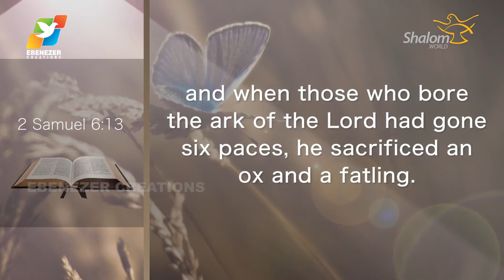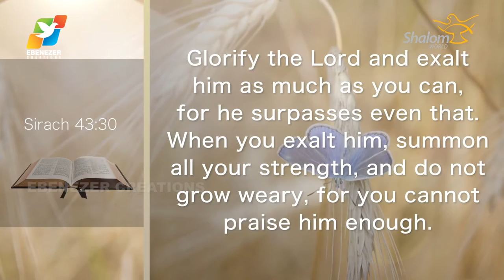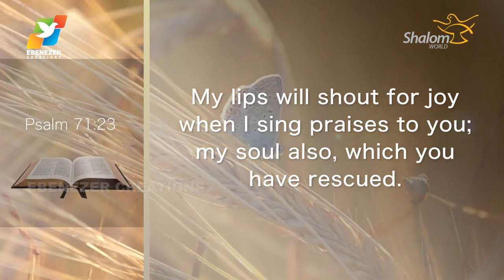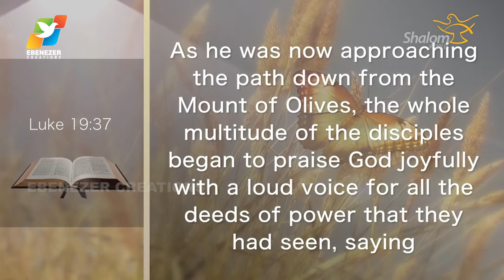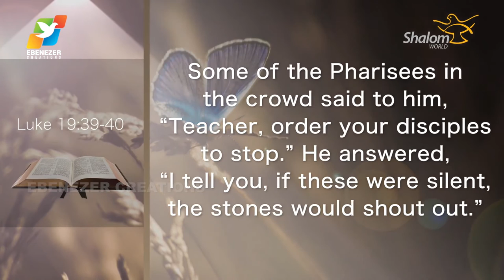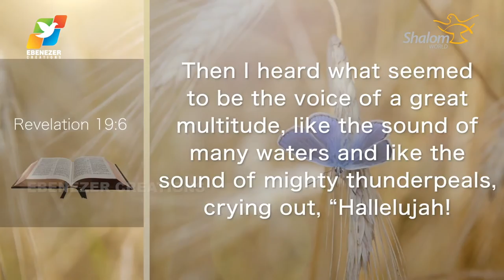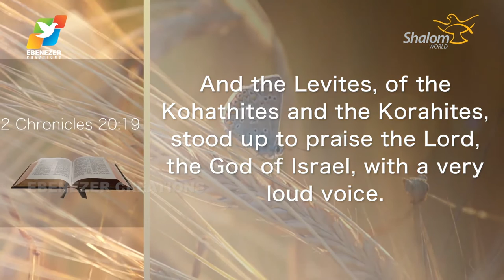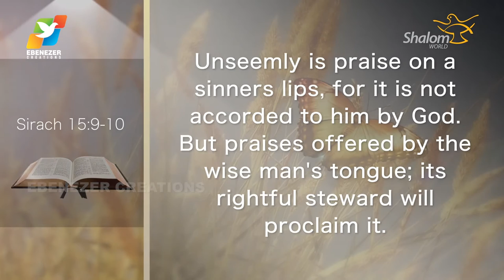Thunder of God | Fr. Soji Olickal | Season 2 | Episode 11